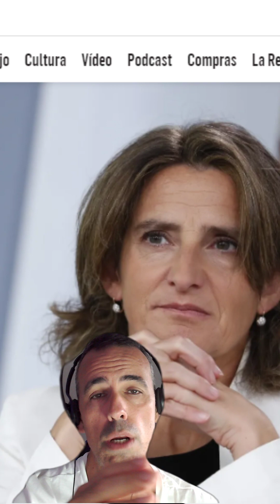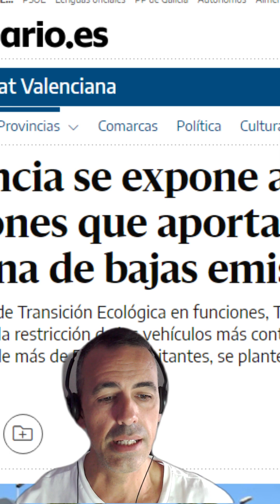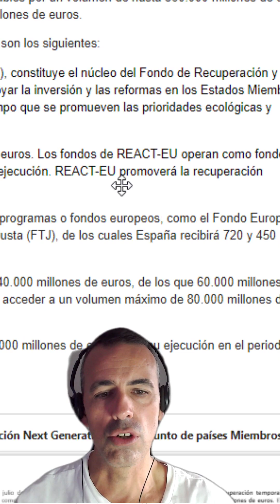Xavier G. Albiol. Le pone Huevos y lo amenazan.